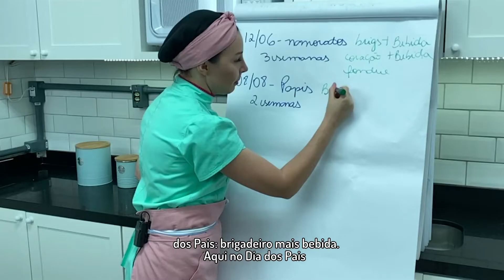DIA DOS PAIS VENDE MENOS?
O que funciona pra mim pode não funcionar pra você e vice-versa. Veja nesse vídeo a incrível experiência que essa seguidora compartilhou sobre o Dia dos Pais, uma data fraca de vendas na Docis! (Spoiler: contém ideias para sua produção!).

Me conta aqui: quais são as melhores e piores datas pra suas vendas?